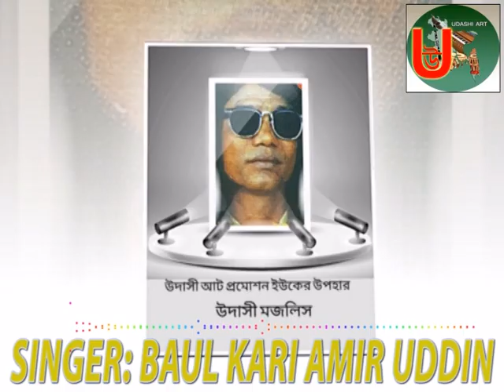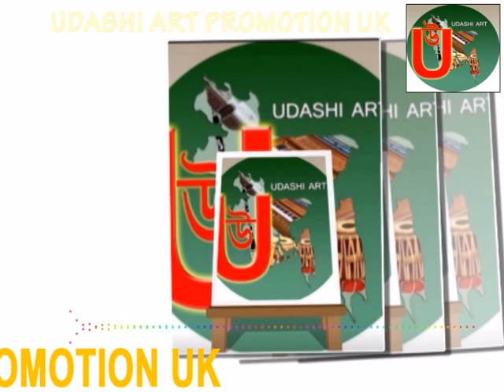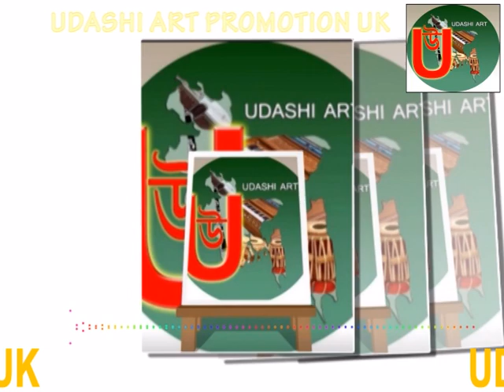Singer Baul Kari Amir Uddin মালজুরা গানের আসর Live in Bangladesh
অংশ গ্রহণে বাউল কারি  আমির উদ্দিন ও বাউল বিরহী লাল মিয়া
(  প্রাণের দয়াল বন্ধু আমারে মাইড়িও না )
গান টি গাইলেন বাউল কারী আমির উদ্দিন
Live in Bangladesh
original audio